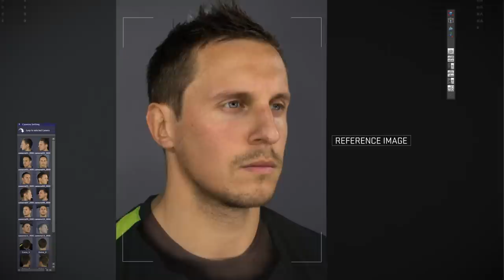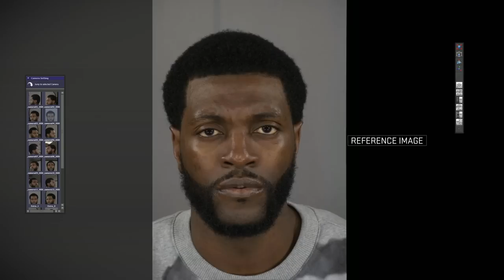FIFA 15 | New Player Faces & Stadiums | Barclays Premier League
All 20 Barclays Premier League stadiums and over 200 new player head scans now feature in FIFA 15.

Out 23 September North America. 25 September Europe. 26 September UK.

Xbox One, PS4 and PC powered by the EA SPORTS IGNITE Engine. Also available on Xbox 360, PS3 and other platforms.